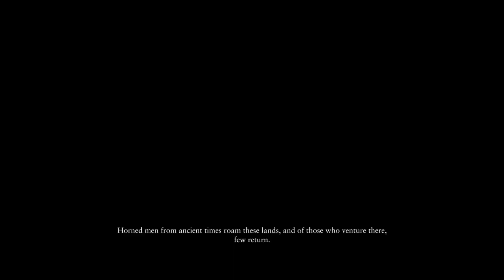Niegościnne Tereny #7 Ryse: Son of Rome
Przyznaje, że krajobraz dosyć mocno nieprzyjazny.